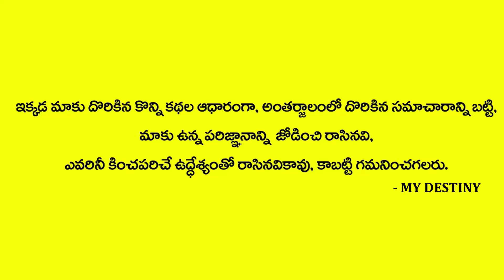Telugu Unknown Facts | Best Money Tips | Money Remedies | Easy Money Tips | MY DESTINY